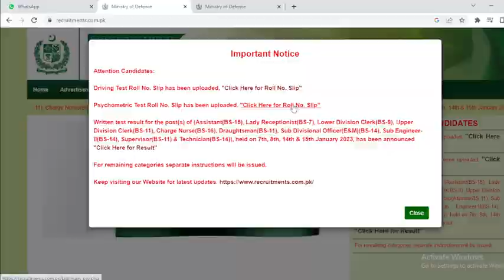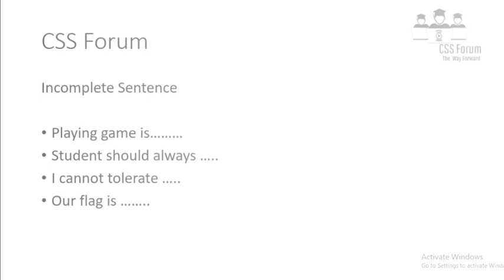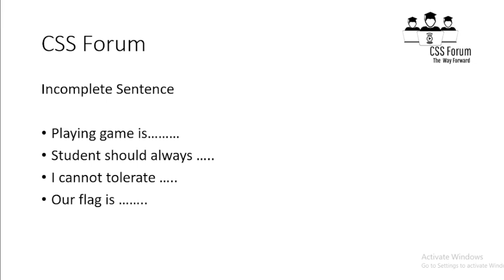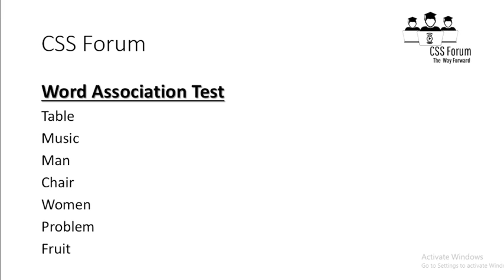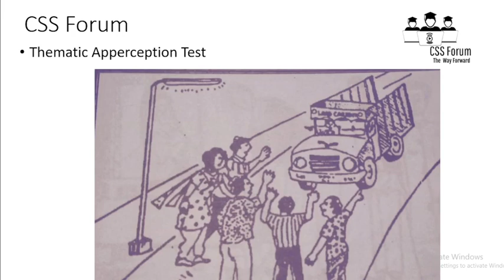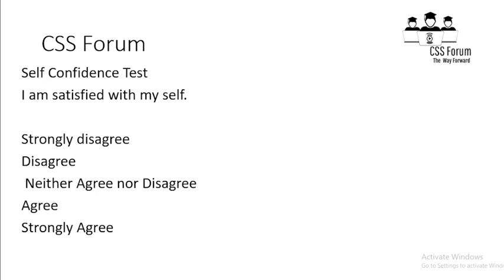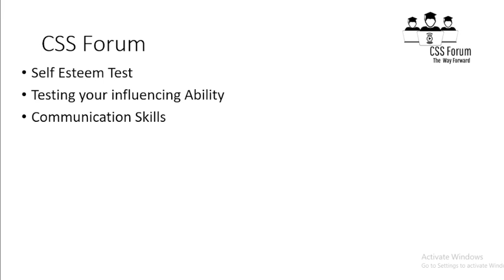mod psychometric examination | Psychometric test question and answer | mod jobs 2022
Psychometric Test Ministry of Defense
Sample Paper
Part-1
1-Personality Check: How much this statement is matched to your personality?
The response scale will provide you.
Scale will be (1) Strongly Disagree (2) Disagree (3) Slightly Agree (4) Agree (5) Strongly Agree

Part-II
2-Sentence Completion:
A. Complete the following sentences.
I am a
He is a
Today is a

Word Association test:

B. Write any word in response to the given word that comes to your mind at first.
Boat
House
Horse

Part-III
1-A picture will be provided  and you have to write a story over that picture.
2-Please write a positive story over that picture. If a picture is showing or depicting negative impact then you have to turn that picture image from negative to positive.

Guidelines:
IQ test
Non Verbal: 50
Verbal 50
Total allotted time: 30 minutes
REBT (Rational Emotive Behavior Therapy)
It is like filling the blanks.

Around 30 in English and 30 in Urdu

MMPI (Minnesota Multiphasic Personality Inventory)
MCQ type questions.
E.g.: I like crime stories
A. Strongly agree B. Agree C. Neutral D. Disagree E. Strongly disagree.

TAT (Thematic Apperception Test)
Traditional picture story writing. Candidates will be required to write 3 stories and 5 minutes for each story.

Associated words
A specific word will be displayed for 10 seconds and candidates will have to write sentence on the word. After 10 seconds, next word will appear.

Your strengths, weaknesses etc. etc.

Note 1: There is no right or wrong answer to the questions. It is purely personality assessment test and yet one of the difficult to clear. The authorities are not interested in knowing our traits but they are searching for the required and we donâ€™t know that what they are looking for.

Note 2: Psychological stage is very important because many of candidates will be filtered out at this stage. It is advised to prepare yourself on scientific lines.

Note 3: I cannot prepare any candidate via forum, so it is advised to consult ISSB books for preparations.
mod jobs 2022 latest update | mod list of eligible and rejected candidates mod jobs 2022 mod syllabus | ministry of defence syllabus | mod syllabus for screening test | mod jobs 2022 | mod is a video that contains all information about mod syllabus .. Ministry of Defense mod jobs 2022 syllabus (recruitment) has announced many job vacancies. The interested candidates have applied on the require posts and now are waiting for the test date. MOD has announced the screening test date for the applicants. You can check the test date from this page & check application eligible status for screening test and syllabus of ministry of defence jobs 2022. MOD syllabus 2022 ministry of defence jobs 2022 syllabus / written test syllabus past papers for sub inspector assistant director AD UDC/LDC solved MCQS. Assistant Director (BS-17) Assistant Director (Computer Programming) (BS 17) Security Assistant Sub Inspector (BS-9) Traffic Analyst Supervisor (BS-16) Traffic Analyst (BS-14) Assistant (BS-15) Technician (BS-14) Sub Inspector (BS-14) Security Sub Inspector (BS-14} Upper Division Clerk UDC (BS-11) Sub Engineer-t (BS-11) Lower Division Clerk LDC (BS 9) Security Supervisor (BS-7) Laskar (BS–1) Naib Qasid (BS-1) MOD syllabus 2022 Eligibility Status: The applicants who are applied on the require posts must have PhD, M.Phil, Masters, Bachelors, B.Tech, DAE, Intermediate, and Matric qualification. The candidates can check their eligibility status for the applying post under the rules of the Ministry of Defense Pakistan. The candidates can check the final eligibility status from this page. To check the MOD eligibility status “ Click here ”. MOD written Test Date 2022 The candidates who applied on the required MOD job posts 2022 under their eligibility status are now waiting for the screening test date. Now the Ministry of Defense has announced the screening test date for the applicants. The screening test for MOD jobs 2022 applied posts hold 21, nov 2022. MOD Test Preparation: MOD Test Preparation. MOD has declared the screening test date for the applicants. So, now you have to prepare yourself to clear this test and appoint at applying post. Here we provide MOD past papers for the applicants to prepare for the screening test. These past papers will be beneficial for the candidates to easily clear the MOD screening test 2021.